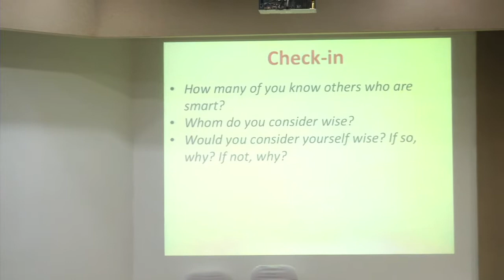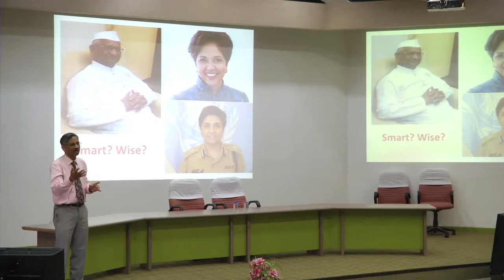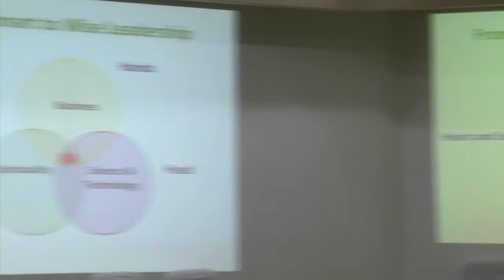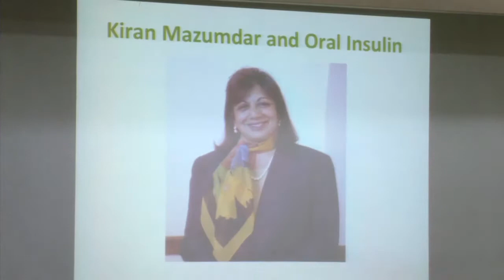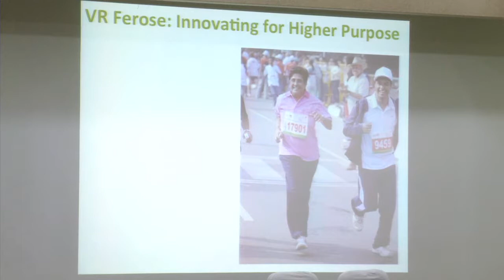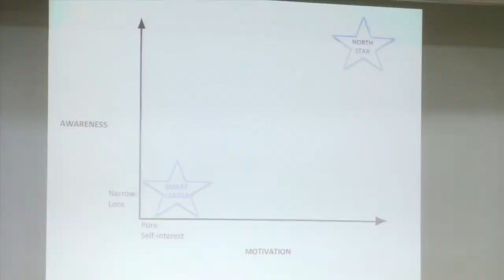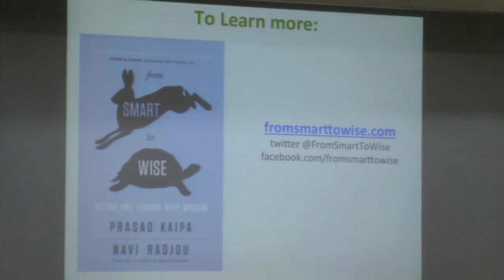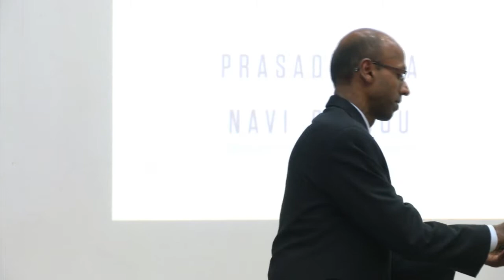Leadership Lecture Series: Alumni Speak by Dr.Prasad Kaipa 1981-PhD-Physics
"Being Smart is not just good enough today and you have to be wise to be successful in the world" - Leadership Lecture Series - Alumni Speak by : Dr. Prasad Kaipa, 1981/PhD/Physics, CEO and Coach

Venue : IC & SR Auditorium, IIT Madras on 25th April, 2013